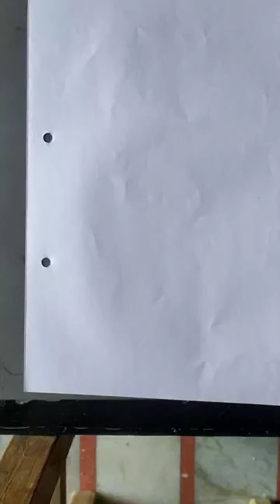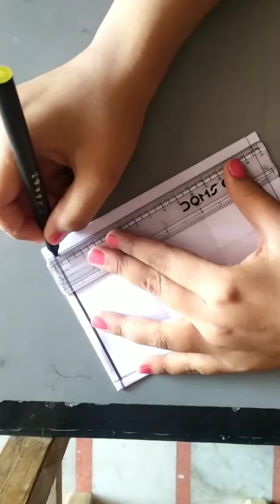DIY New Year Gift Ideas 😍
Amazing ideas for gifts # Happy New year Made by Kriti Yadav